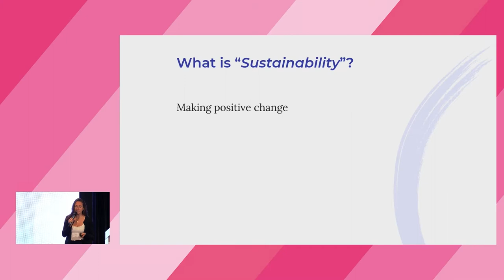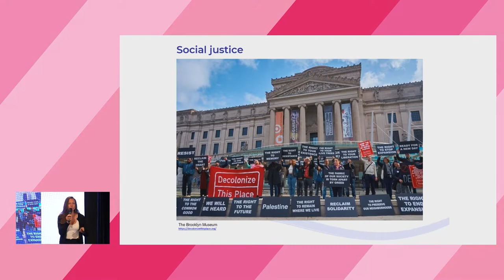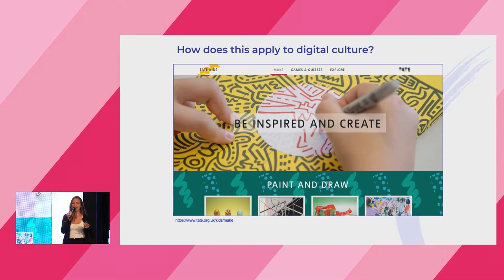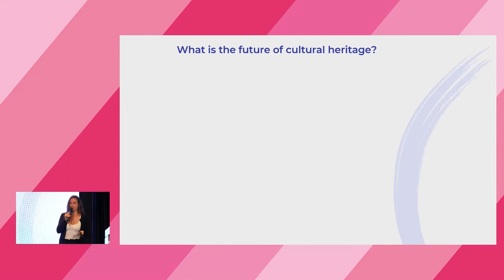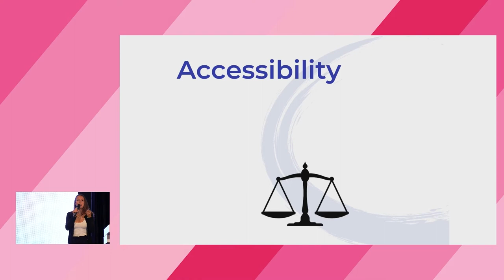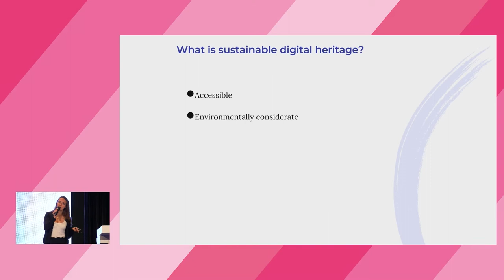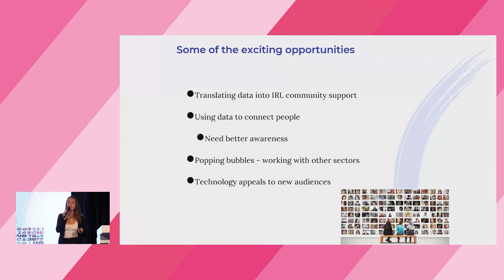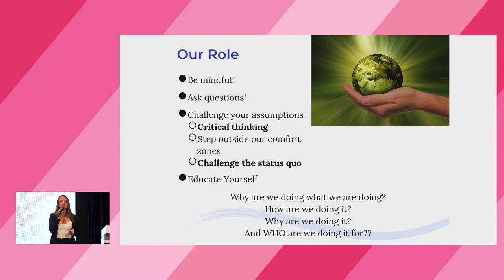Europeana 2022: The Future of Heritage by Caitlin Southwick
This recorded session took place at Europeana 2022 - making digital culture count. Find out more about our annual conference

The future of culture is sustainable. It has to be - otherwise it won't exist. As cultural organisations and professionals start to connect their jobs to climate and social issues, we are becoming more concerned with things such as digital carbon footprints, accessibility and inclusion.

In this session Caitlin Southwick, Executive Director at Ki Culture, explores questions such as how do we best preserve our heritage and our planet? How can we make sure our heritage is globally accessible in an equitable way? How do we become relevant and position ourselves as leaders for a sustainable future?

Culture holds the key to connecting the past with the future. Through understanding what sustainability means in a holistic sense and integrating technology and innovation into heritage, the future of culture is ours to create.